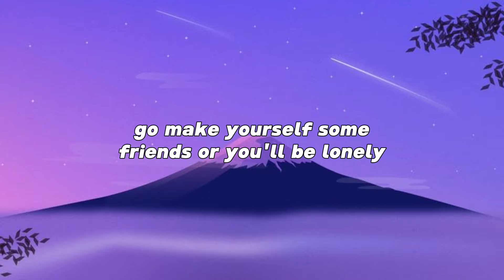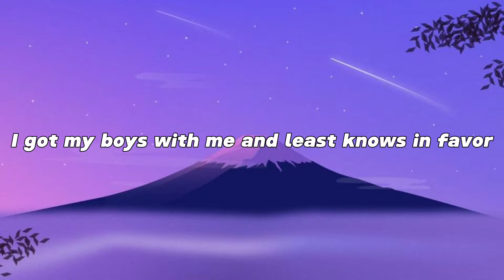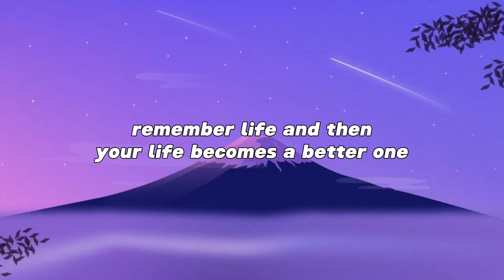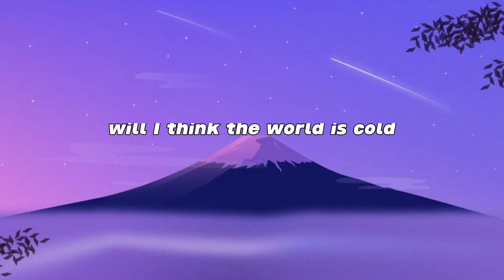Lukas Graham - 7 Years (Lyrics)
(Lukas Graham!!!)

© Copyright by HuberdCoverTV  ☞ Do not Reup